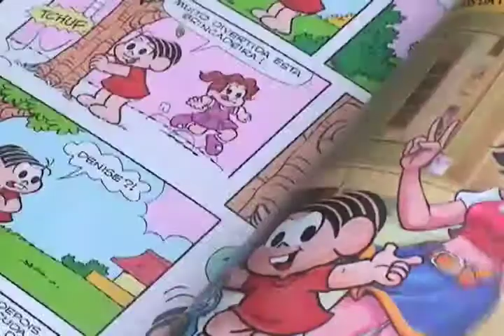BIOSFERA Entrevista - Mauricio de Sousa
Na estréia do quadro BIOSFERINHAS, sobre educação ambiental, o BIOSFERA entrevista Mauricio de Sousa, pai de uma turminha ligada no meio ambiente.